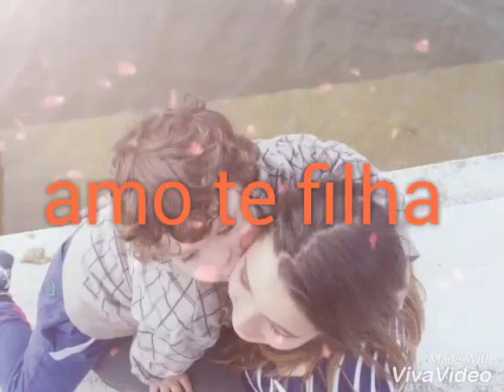Amo te filha linda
Amo te